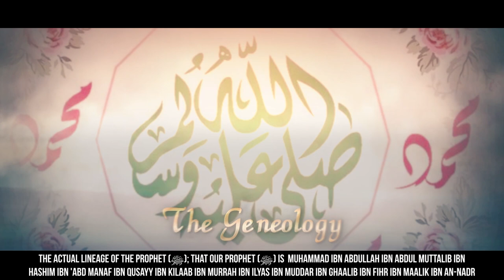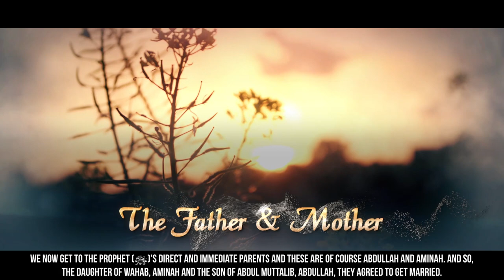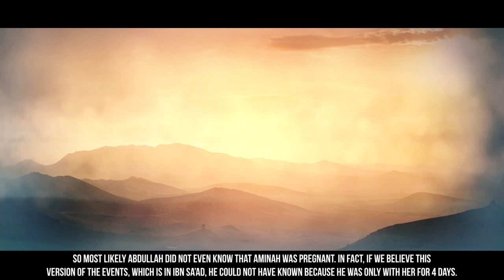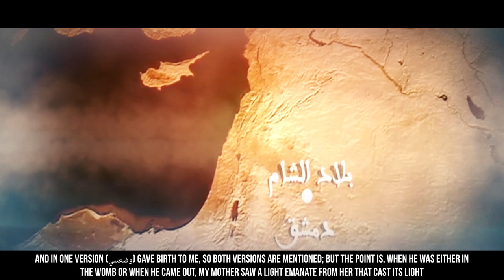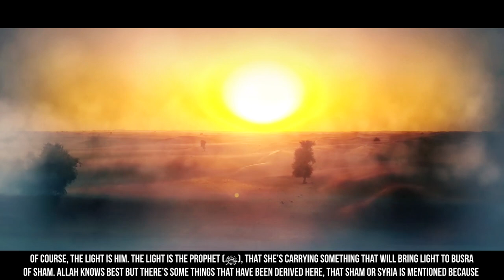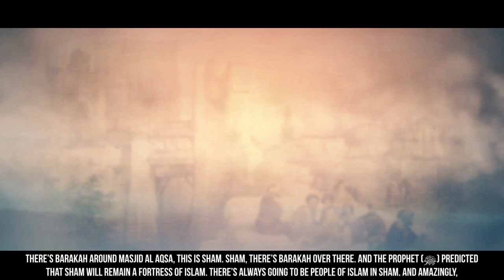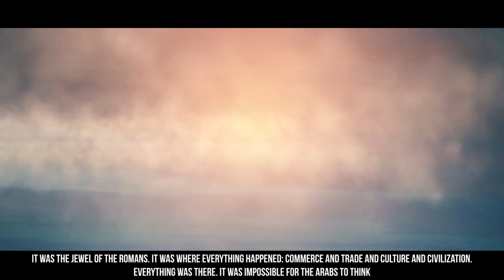[EP02] When Muhammad (ﷺ) Was Born - Story Of Muhammad (ﷺ) - SeerahSeries – Dr. Yasir Qadhi